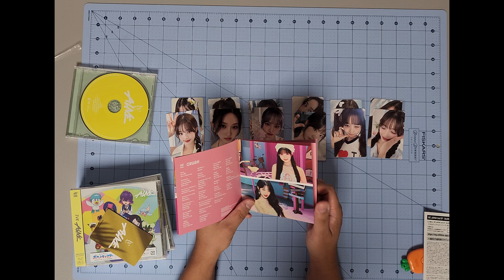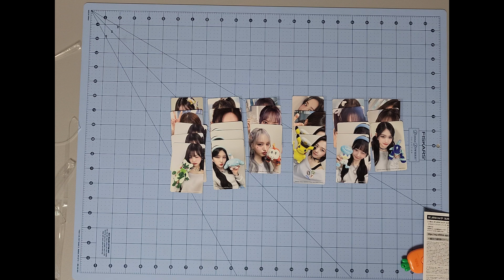[Unboxing] Ive Alive Limited (Pokemon) edition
Unboxing of Ive's newest Japanese Album Ive Alive Limited Edition (Pokemon version)